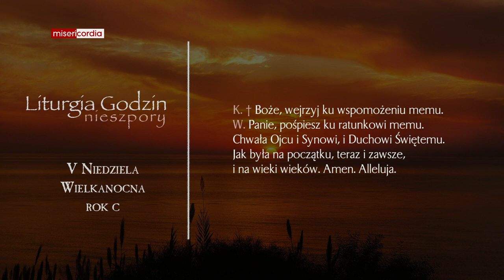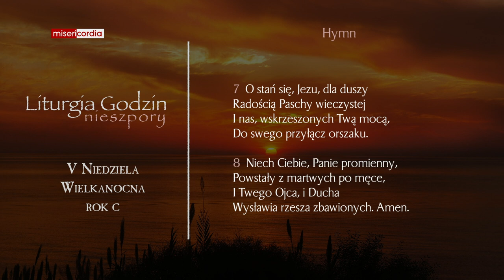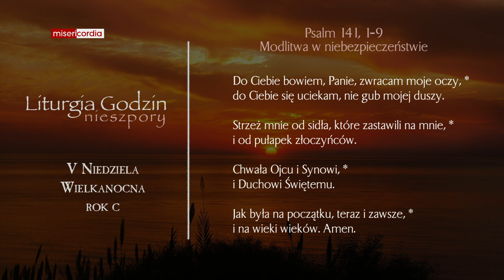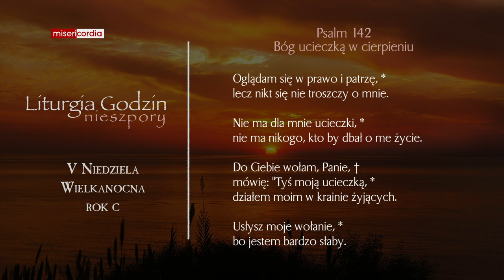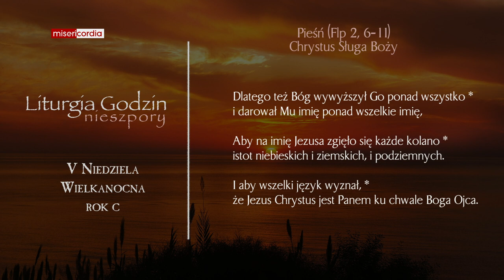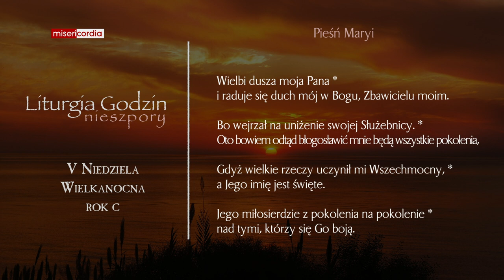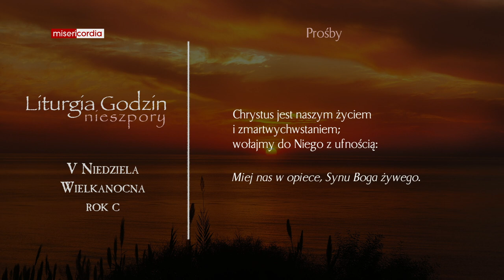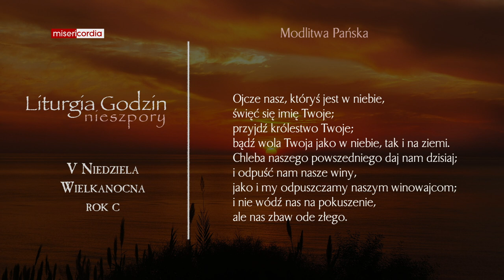Liturgia Godzin | I Nieszpory | V Niedziela Wielkanocna (rok C)